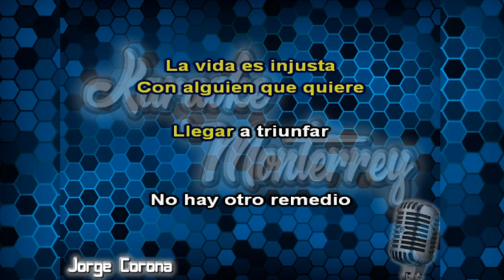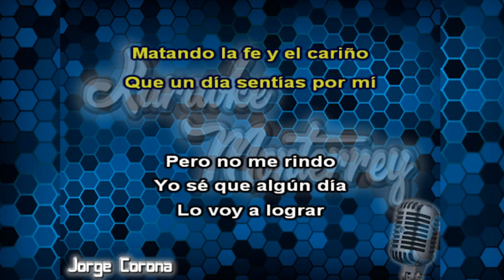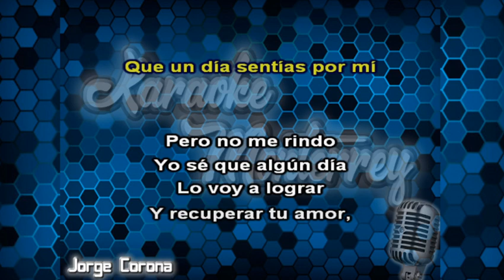Karaoke Monterrey - Pega Pega - Otra Oportunidad